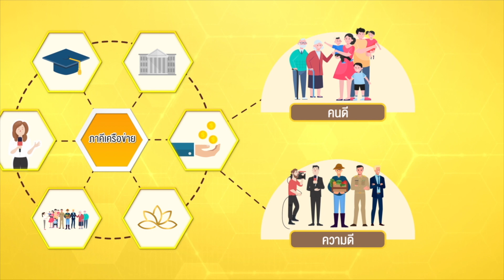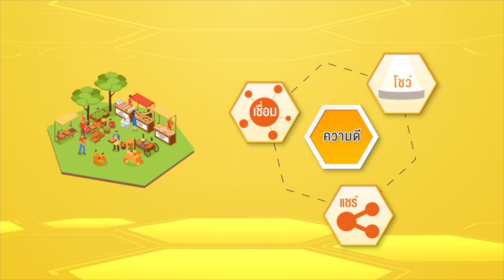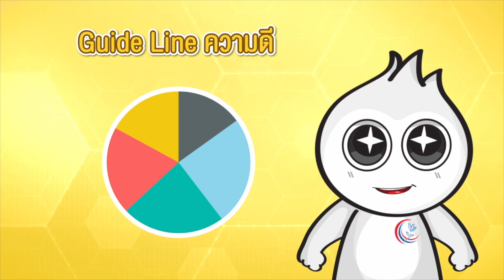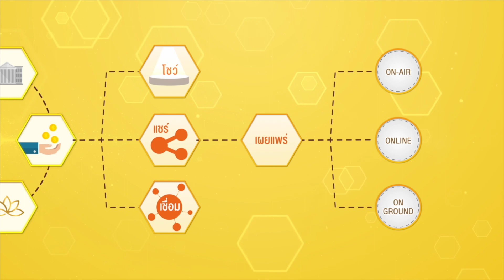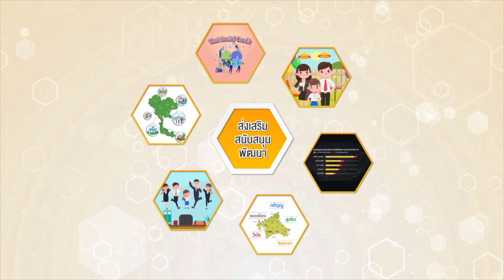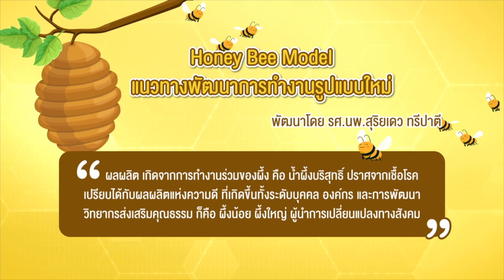Honey Bee Model the Moral Center